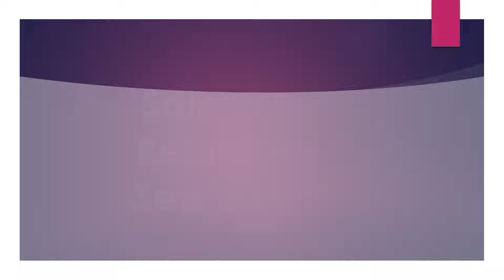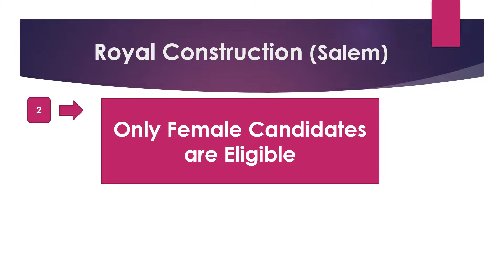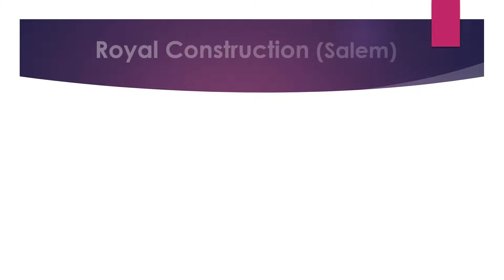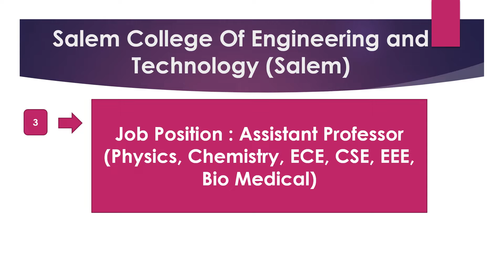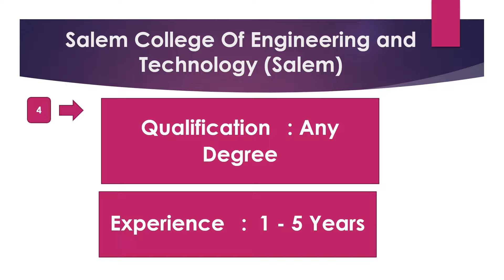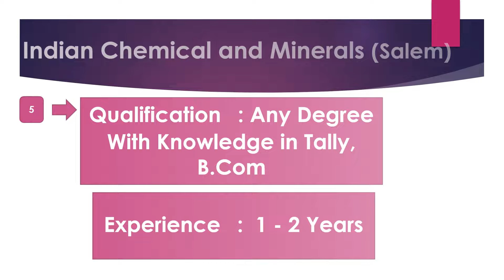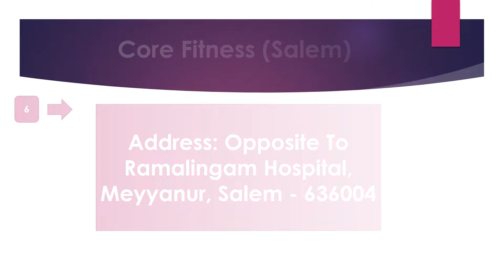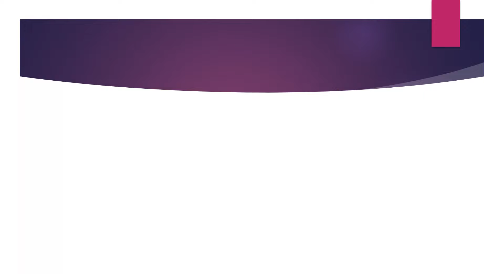Rehoboth Cyrus Uzhagam |Salem Private Company Job Recruitment 2021 -Sep 2021 Part 2 |Jobs In Salem